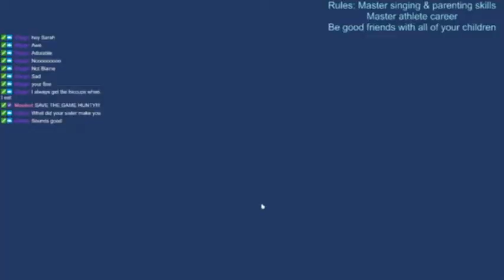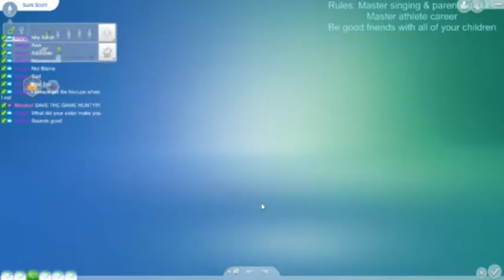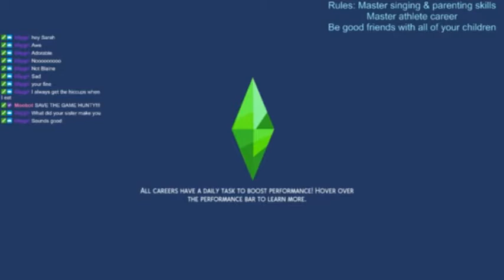Not So Berry Challenge - Grey | Live Stream (P171)